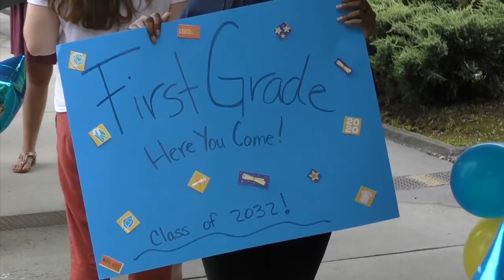Jenkins and Sedgefield Kindergarten Promotions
Jenkins and Sedgefield elementaries Kindergarten Promotions 2020